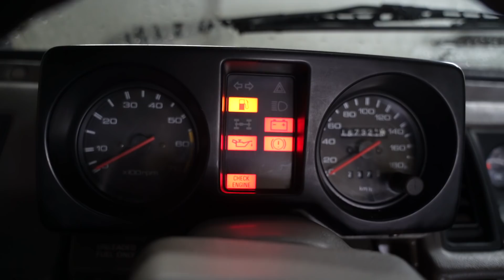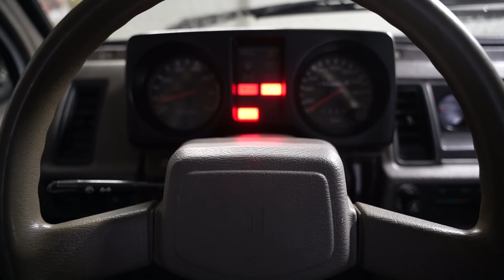Chwila prawdy. Co stuka w silniku Isuzu?